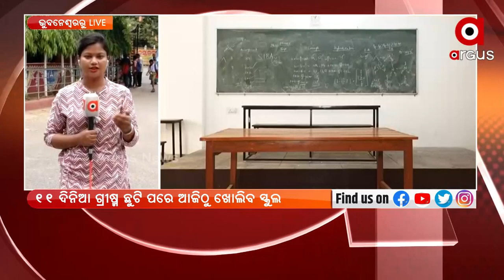Odisha Schools reopen today after 11-Day Summer Vacation